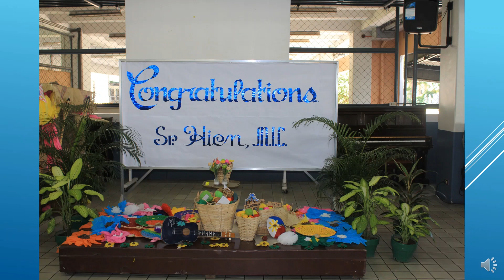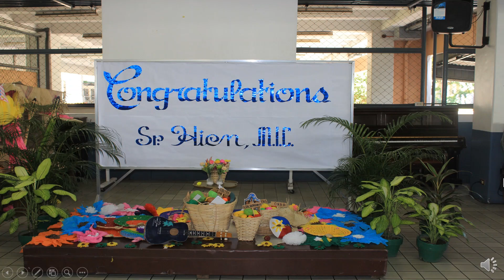Lễ tuyên khấn trọn đời và Lễ Tạ Ơn - Sr. Maria Diệu Hiền MIC